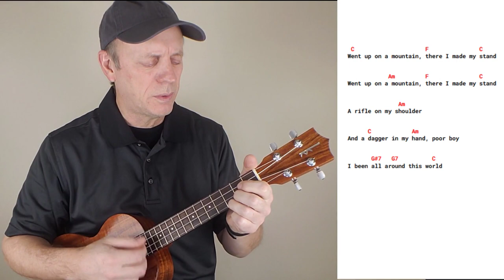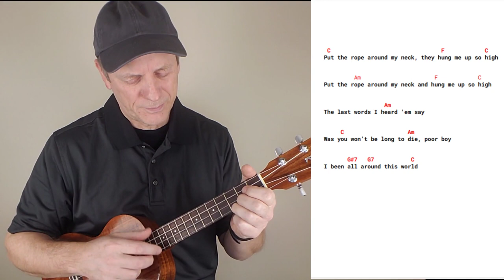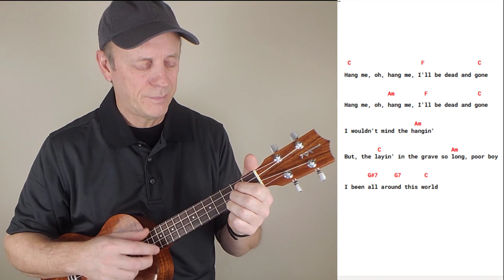Hang Me, Oh Hang Me - From Inside Llewyn Davis - Ukulele Tutorial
Learn to play Hang Me Oh Hang Me in this easy ukulele tutorial. This is an easy to learn folk song that was recorded by Dave Van Ronk back during the 1960's Greenwich Village Folk Scene. Here I teach you the chords, the lyrics, simple strumming, as well as an instrumental.